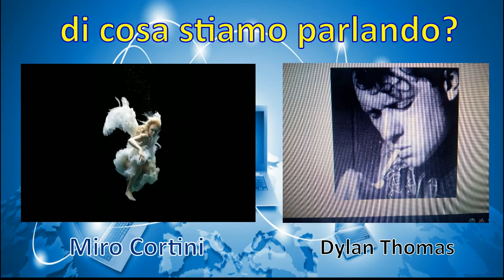Di cosa stiamo parlando del 04/12/2017